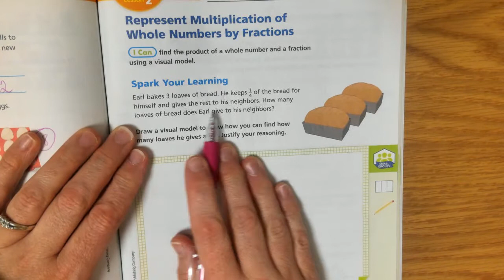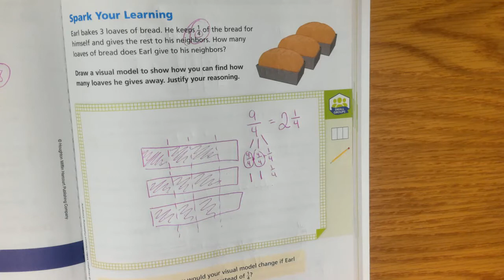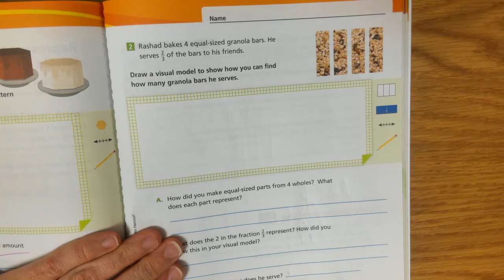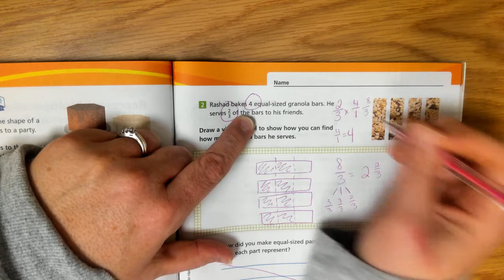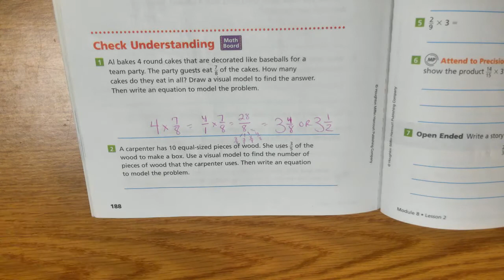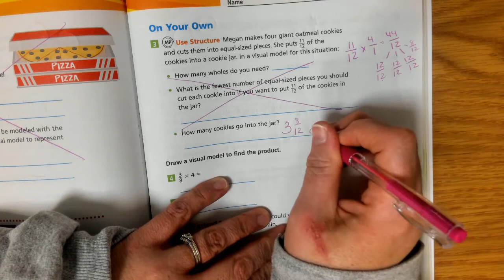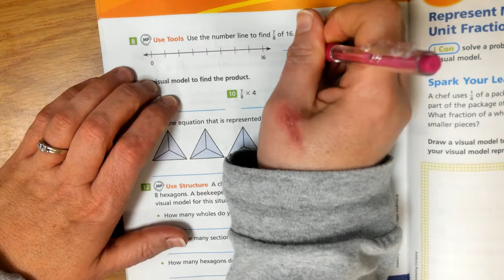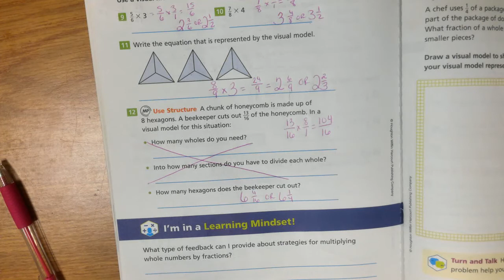5th Grade, Module 8, Lesson 2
5th Grade Into Math, Module 8, Lesson 2, Represent Multiplication of Whole Numbers by Fractions, pg. 185-190, CCS Remote Learning